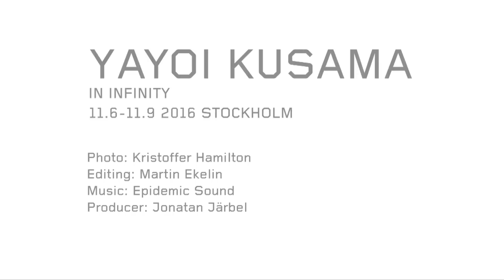Yayoi Kusama 草間 彌生 - In Infinity 2016 - abstract expressionism avant-garde 弥生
Yayoi Kusama (草間 彌生 or 弥生 Kusama Yayoi, born March 22, 1929) is a Japanese artist and writer. Throughout her career she has worked in a wide variety of media, including painting, collage, soft sculpture, performance art, and environmental installations, most of which exhibit her thematic interest in psychedelic colors, repetition and pattern. A precursor of the pop art, minimalist and feminist art movements, Kusama influenced contemporaries such as Andy Warhol and Claes Oldenburg. Although largely forgotten after departing the New York art scene in the early 1970s, Kusama is now acknowledged as one of the most important living artists to come out of Japan, and an important voice of the avant-gardeavant-garde.